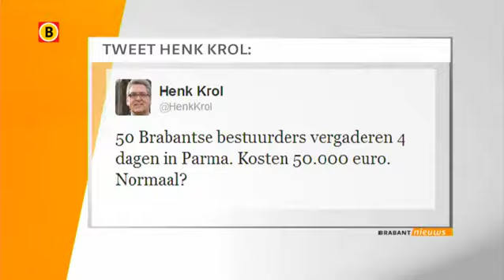Politici hebben twijfels bij reis van 50.000 euro van provincie naar Parma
De PVV, het CDA en Partij voor de Dieren hebben hun twijfels over een vierdaagse vergadersessie van de provincie Brabant in het Italiaanse Parma. De kosten van de sessie bedragen zo'n 50.000 euro. De PVV ziet het als 'een snoepreisje' en gaat niet mee.